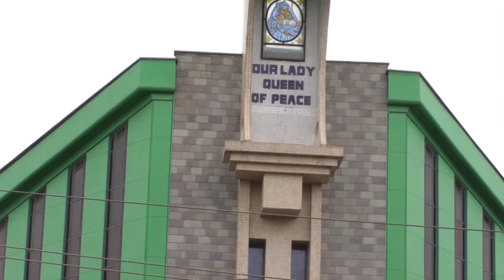Our Lady Queen of Peace South B, Parish Feast Day